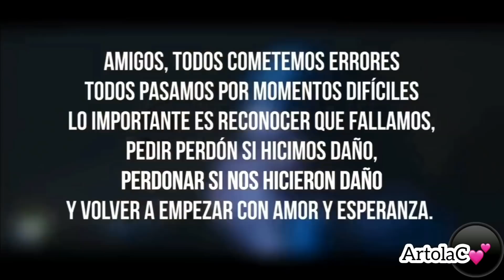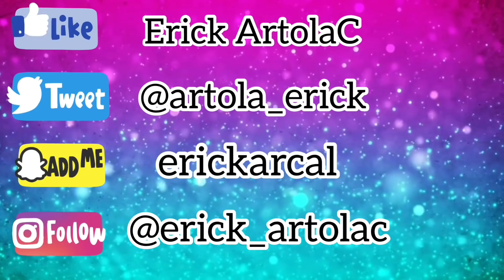POR QUÉ LES DIGO BELLEZAS? || StoryTime || Erick ArtolaC 💕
Hoooola BELLEZAS💕
Aquí les dejo este video, quizá un poco extenso pero, entiendan jeje, me encanta hablar con ustedes!
Es un Storytime y espero poder ayudar a alguno de ustedes con esto que ahora les cuento. Les mando un abrazo infinito como el mismito hermoso cielo! ☺️✨

Los quiero un montón, gracias por todo el apoyo que me dan. En serio que son unas bellezas súper bellas! 🙌🏻😭✨

Que Diosito los bendiga ☺️💕